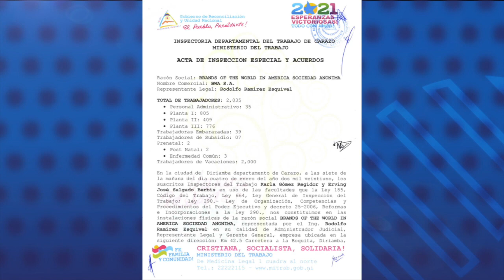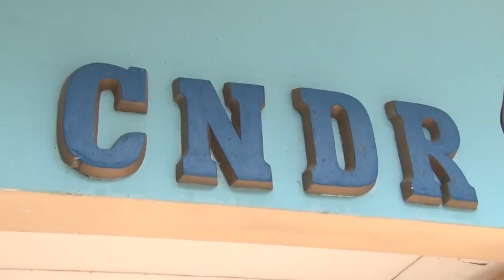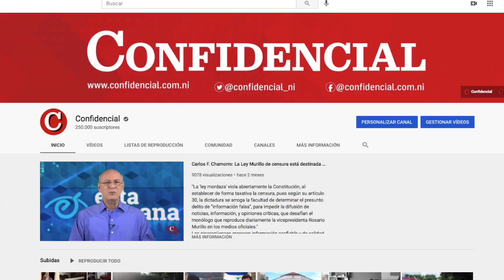Más de 2,000 desempleados por cierre de zona franca en Carazo